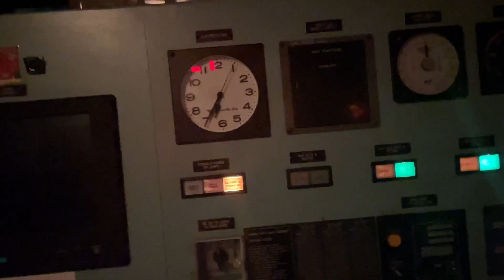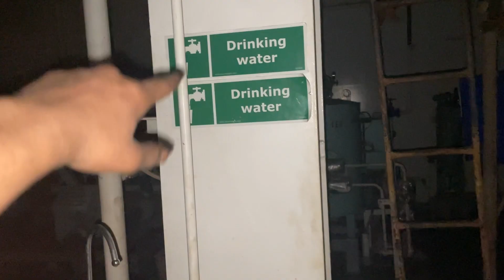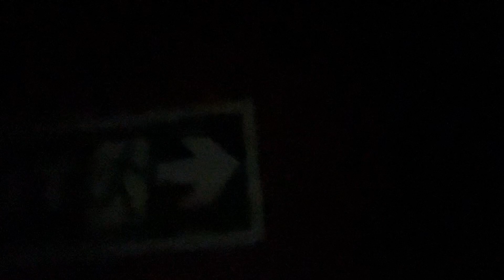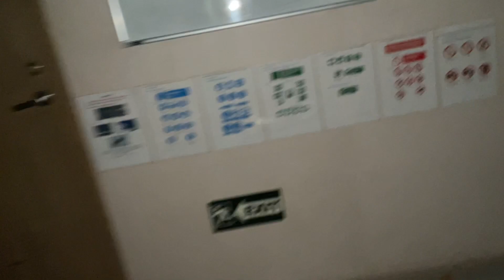Blackout 🏮On board ship vlog👀⛴️⚓️